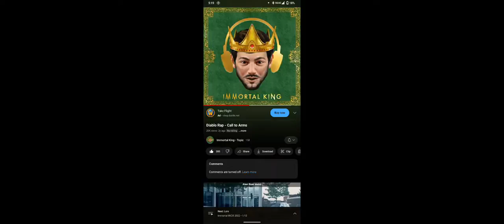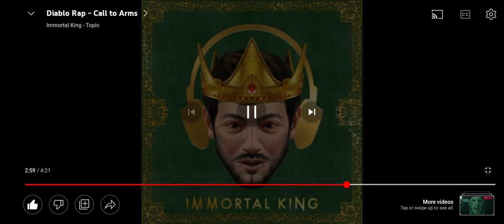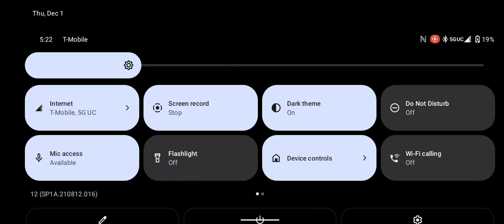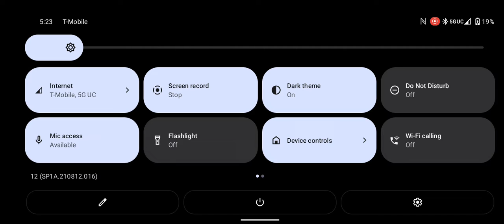BLESSING OF MAGIC ACTIVATED 5% MAGIC FIND | CHALLENGE RIFT & BOUNTIES - HUNGERING MOON SEASON 7